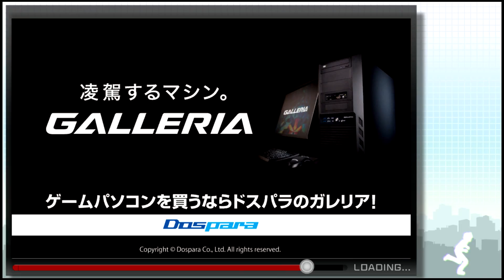Let's Play : Akiba's Trip: Undead & Undressed PC Part 10: Cosplay Fight